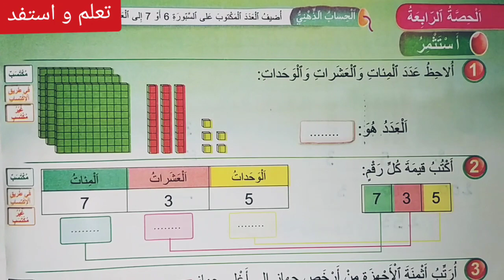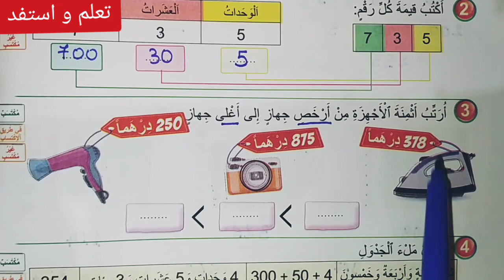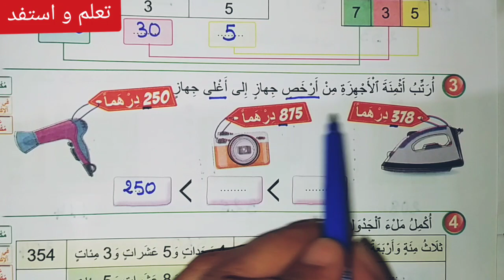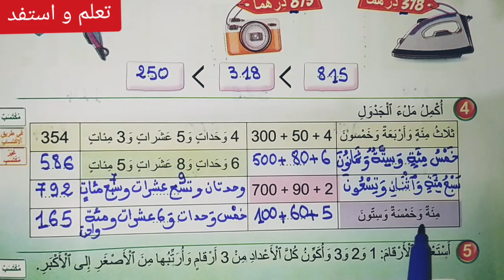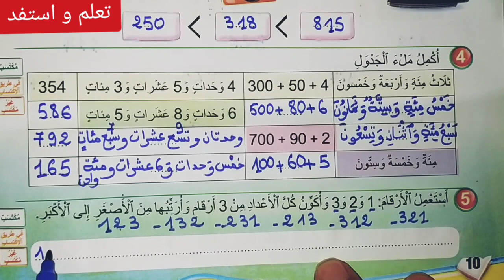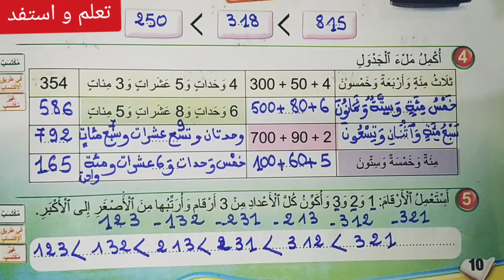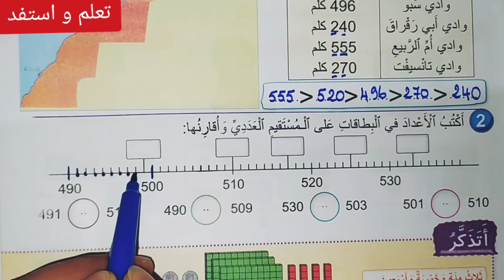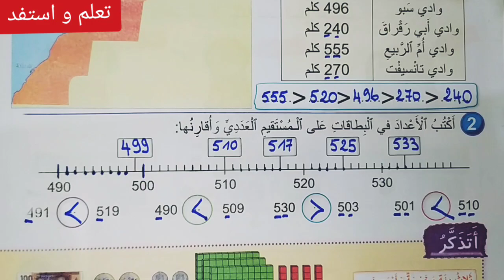الدرس 1 الأعداد من 0 إلى 999 ص 10- 11 فضاء الرياضيات/ مستوى الثالث ابتدائي / تعلم و استفد